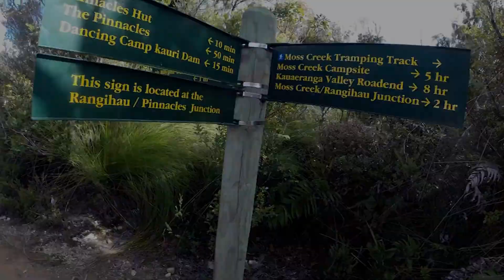Pinnacle hike : New Zealand : Coromandel : The Kauaeranga Kauri Trail